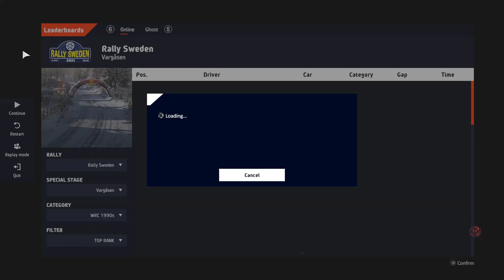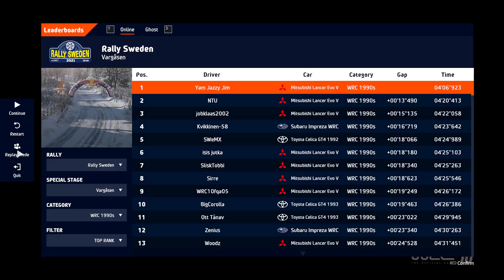WRC10 | Mitsubishi Lancer Evo V | Rally Sweden Vargåsen